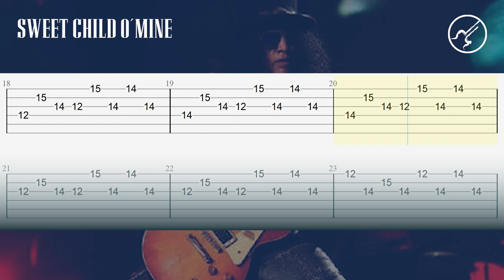Guns N´Roses | SWEET CHILD O´MINE GUITAR TAB INTRO